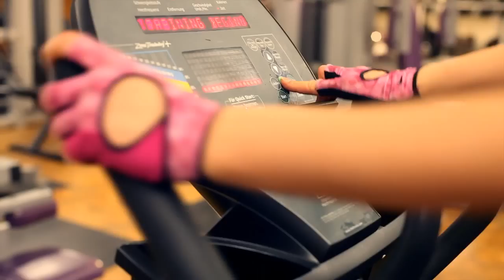Michał Stępniak i Agnieszka Długosz - Arena Lublin - zdjęcia i montaż